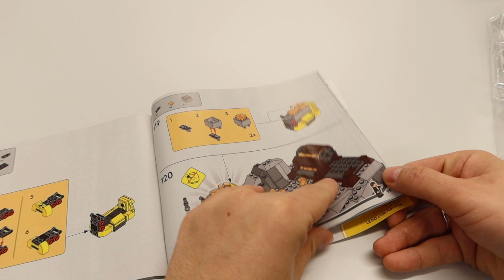LEGO Star Wars 75334 :Obi-Wan Kenobi vs. Darth Vader das ultimative Sammlerstück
legominifigures In diesem Video nehmen wir das LEGO Set 75334 unter die Lupe: die Darth Vader B! Wir zeigen euch den Bauprozess in Schnell und geben euch einen Einblick in die Funktionen und Details des Sets.

Meine Wunschliste